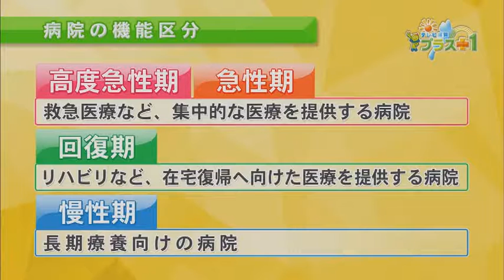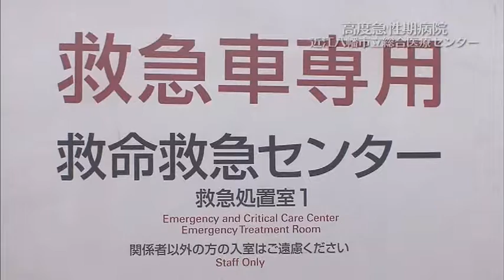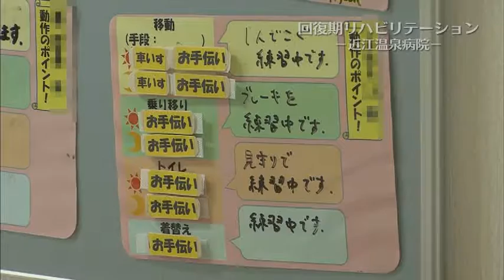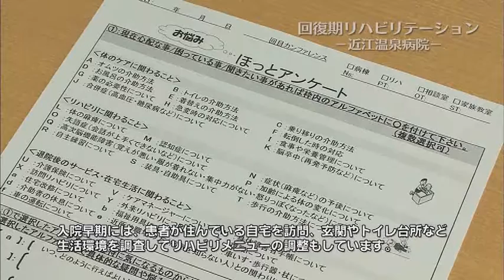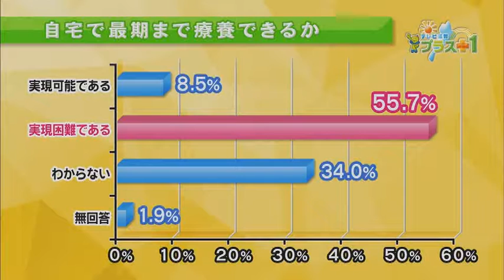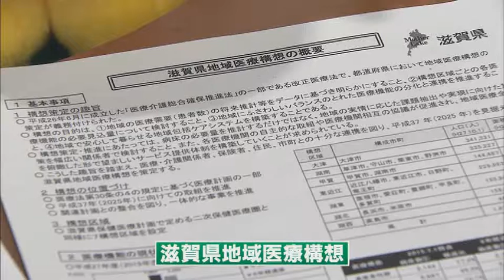「誰もが安心して医療を受ける」～滋賀県地域医療構想～（平成28年5月21日放送）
滋賀県では、平成28年3月に「誰もが状態に応じて適切な場所で必要なサービスを受けられる「滋賀の医療福祉」の実現をめざして、「滋賀県地域医療構想」を策定しました。
今回は、各医療機関の機能、機能ごとの連携についてご紹介します。